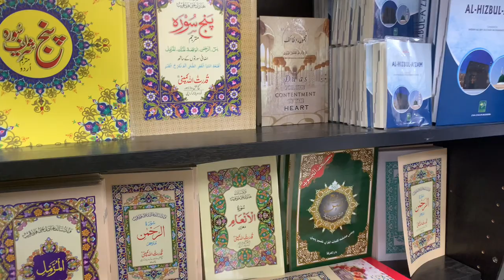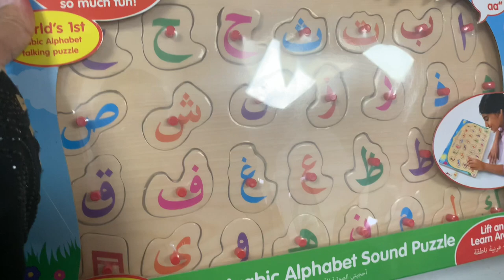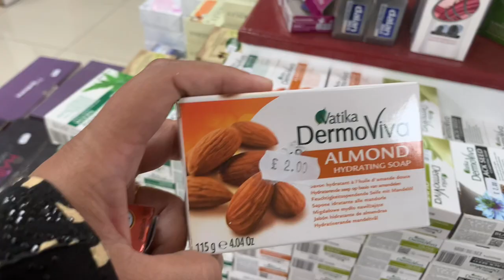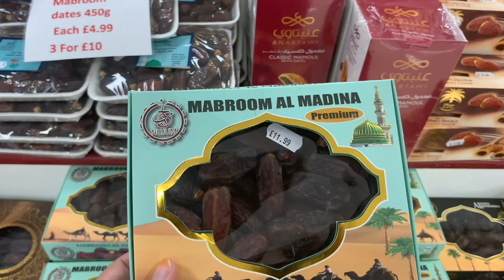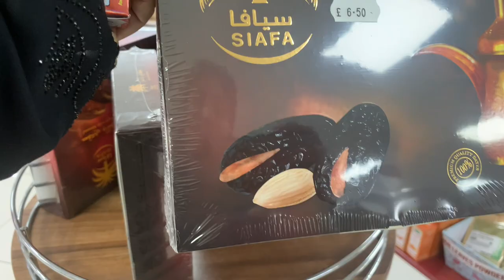Visited a Islamic shop/ vlog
💵Send / Receive MONEY to PAKISTAN, INDIA, UK, USA
FAST-RELIABLE-FREE try it out ❤️
I use it all the time its cheap and very fast and worth it!
Aaj ham shopping karny kay liye Islamic shop gay waha pe buht beautiful things thi or decoration pieces buht achy lag rahy thy Quran bi buht thy or buht beautiful thy big or small dono sizes main thy gift kay liye buht achi packing main rakhy thy jo buht beautiful lag rahy thy abaya or clothes bi thy kids kay liye Islamic puzzle thy jo kids ki learning main help karny kay liye es shop main buht tara kay oil and soaps bi thy yaha visit kar kay buht Acha laga